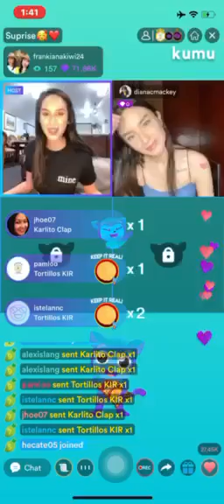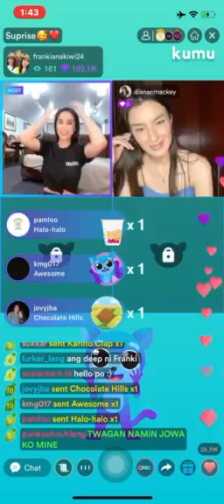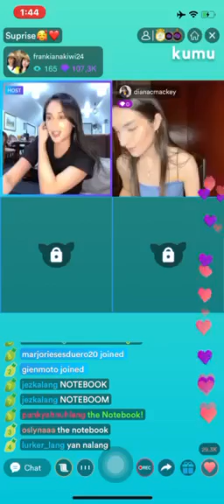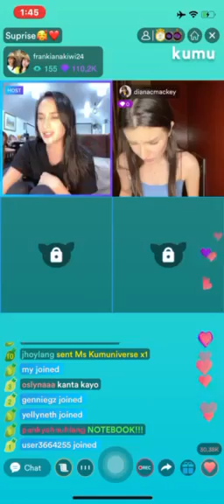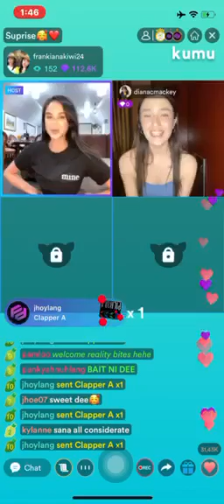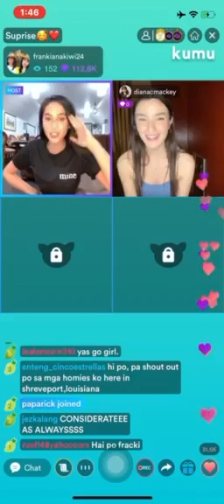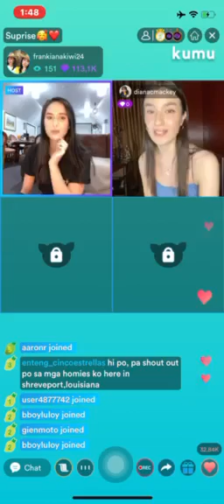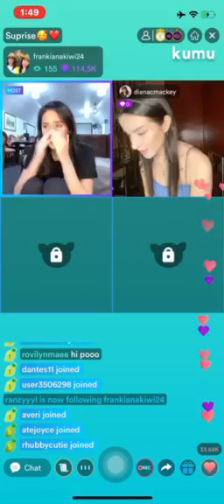FRANKIANA SURPRISE KUMU PART 4